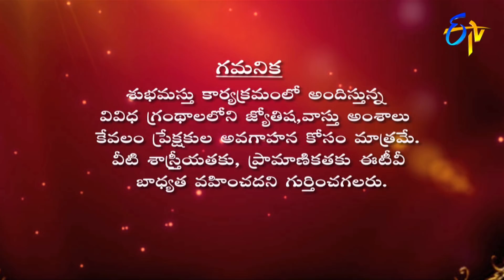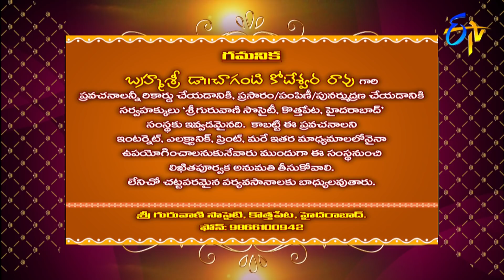Subhamastu | 6th October 2019 | Full Episode | ETV Telugu